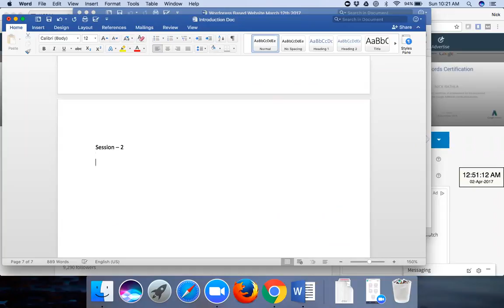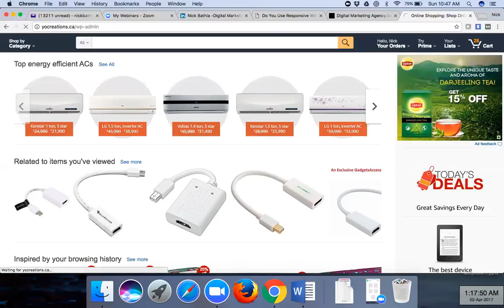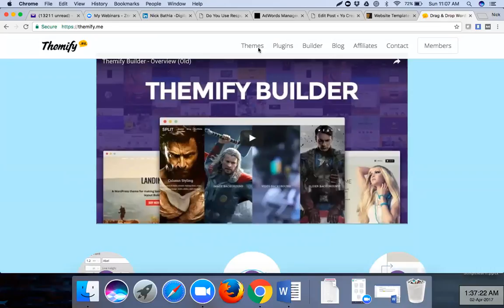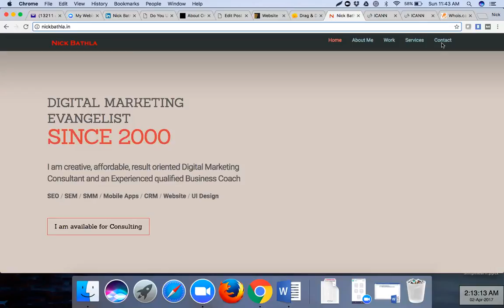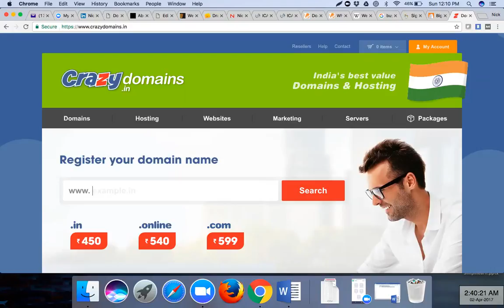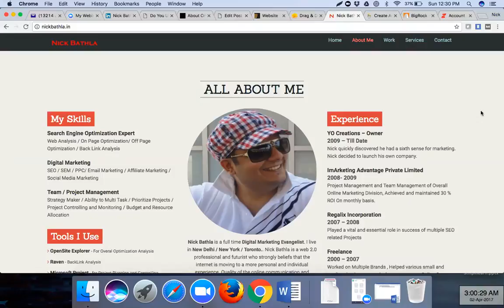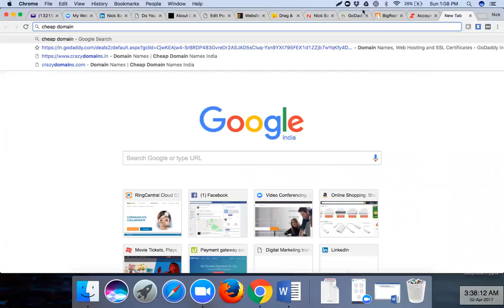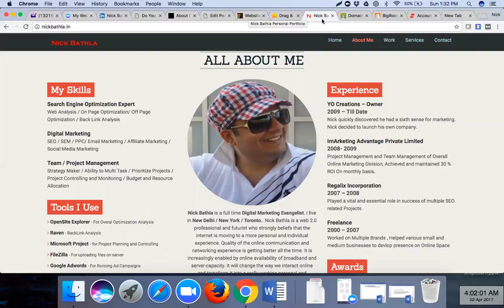Internet Marketing Training | Learn Internet Marketing | Internet Marketing Courses